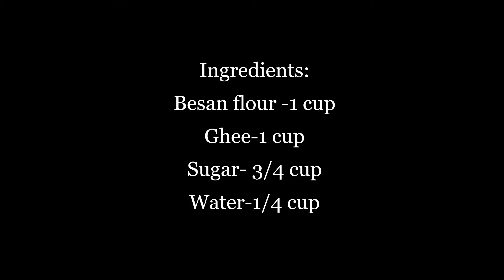Softest Sweet Shop Style Ghee Mysore Pak | Foolproof Method | నేతి మైసూర్ పాక్# 537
Every bite is so soft and will instantly melt in your mouth, making it the exact replica of a sweet shop's making!

Ingredients:
Besan flour -1 cup
Ghee-1 cup
Sugar- 3/4 cup
Water-1/4 cup